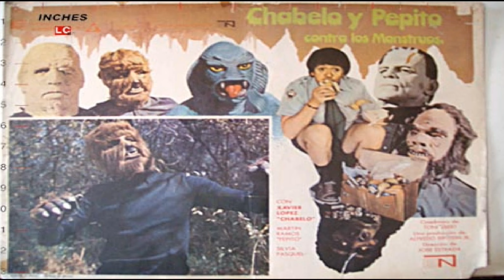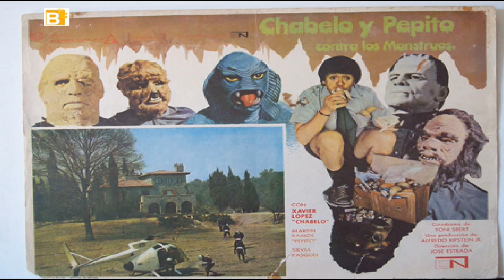CHABELO Y PEPITO CONTRA LOS MONSTRUOS QUE SALIO MAL RESEÑA!!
En este especial reviso este clasico de la cultura mexicana que no podia faltar en esta seccion siendo perfecto para la temporada de Halloween.